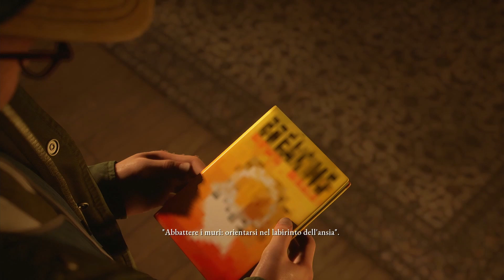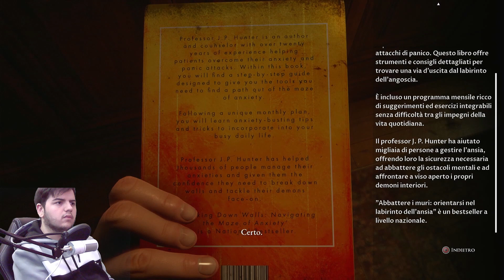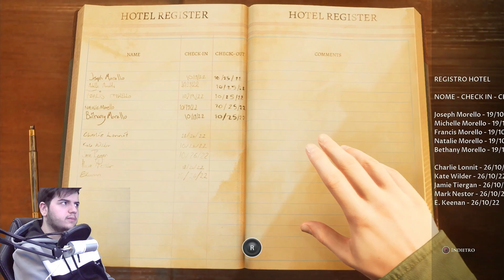FINALMENTE SIAMO ARRIVATI - THE DEVIL IN ME [Walkthrough Gameplay ITA - PARTE 3]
DIVENTA UN SUPER!
VUOI AIUTARE IL CANALE CON UNA DONAZIONE?
AVVISO:
► le donazioni non sono rimborsabili, Grazie per l'ulteriore supporto :D